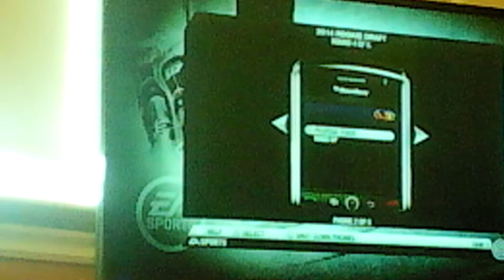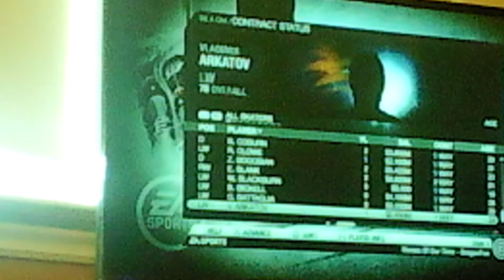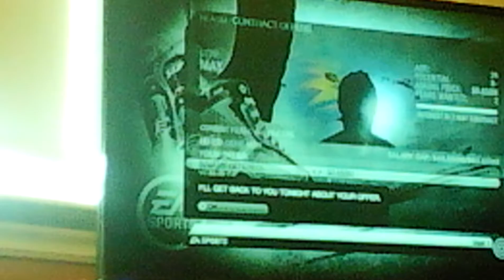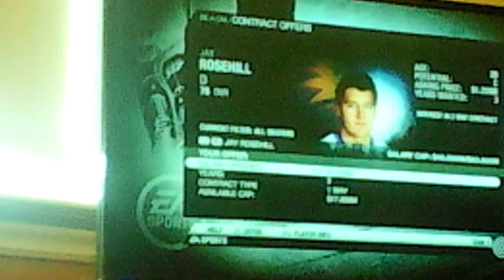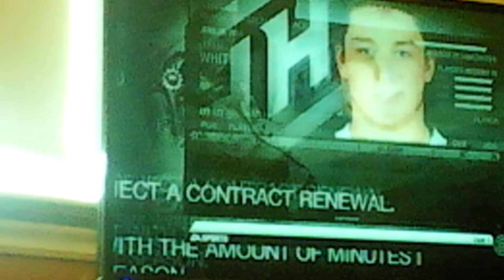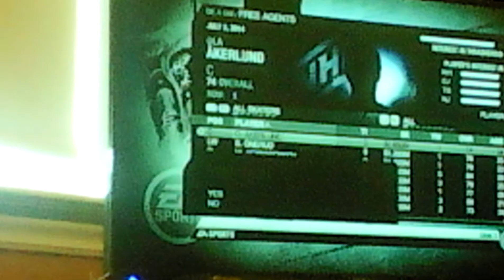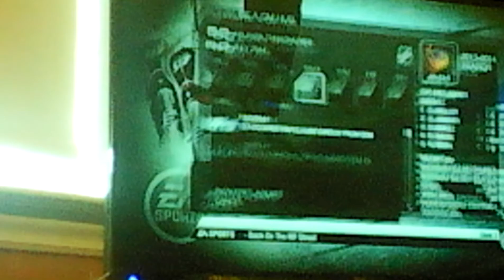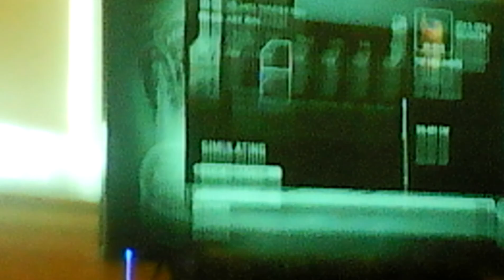NHL 10 Be A Gm mode Atlanta Thrashers part 25 "Noobs noobs everywhere"